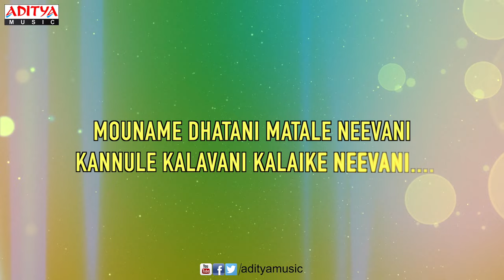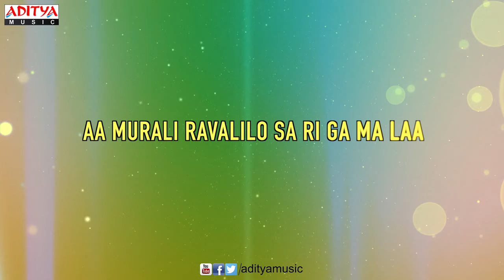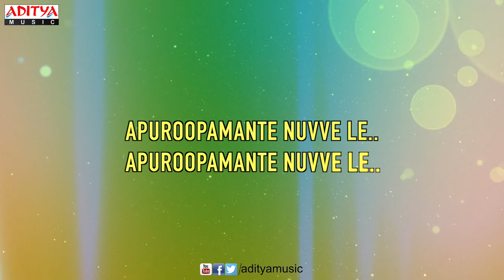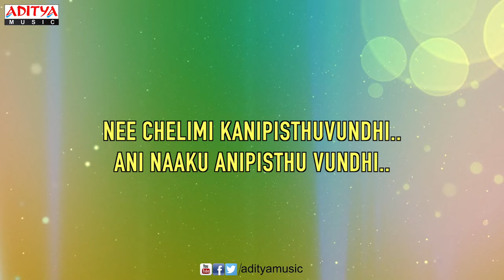Nuvve Nachavu - Aaha Naa Pellanta Songs With Lyrics - Allari Naresh, Ritu Barmecha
Listen & Enjoy to Full Songs With Lyrics  "Nuvve Nachavu " from the movie Aaha Naa Pellanta . Directed by Veerabhadram. Produced by  Anil Sunkara. Music by Raghu Kunche. Starring Allari Naresh, Ritu Barmecha.

Song Name - Nuvve Nachavu
Lyrics: Sirasri
Singers: Chitra